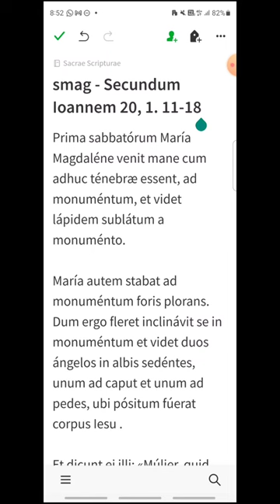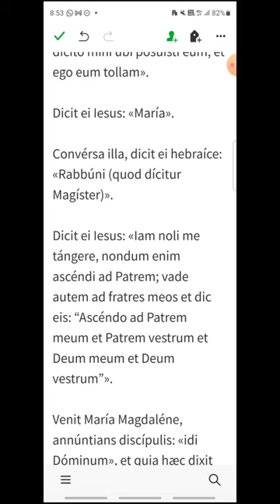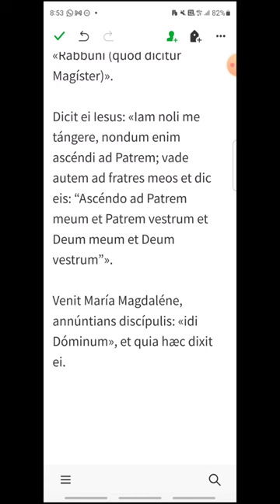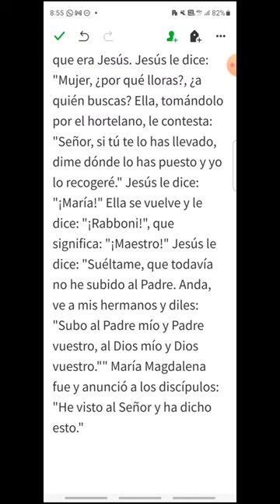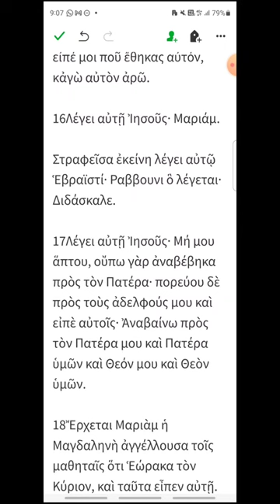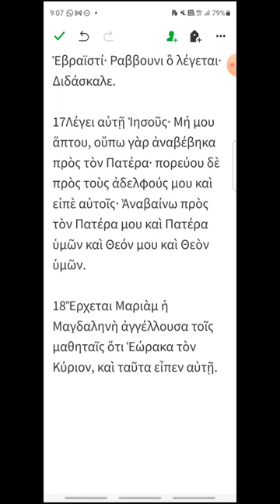smag - Juan 20, 1.11-18 - EVANGELIO DEL DÍA en Latín, Español y Griego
FIESTA DE SANTA MARÍA MAGDALENA
00:19 Latín
02:17 Español
03:51 Griego